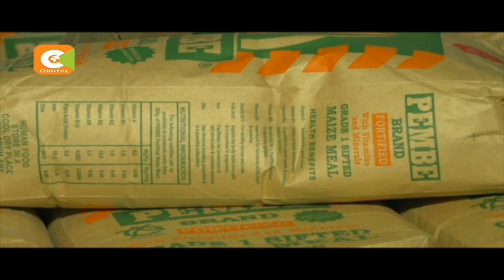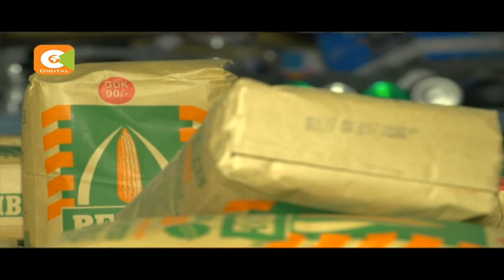Promised Sh90 unga available in some shops